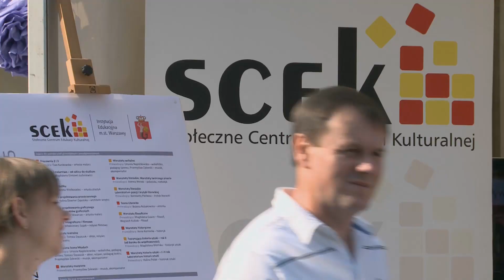Dziecięca stolica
W śród imprez  „Warszawa jest trendy” -  Dziecięca stolica pod Pałacem Kultury.  Na scenie i przed nią spotkały się stołeczne instytucje kulturalne i dużo , dużo dzieci